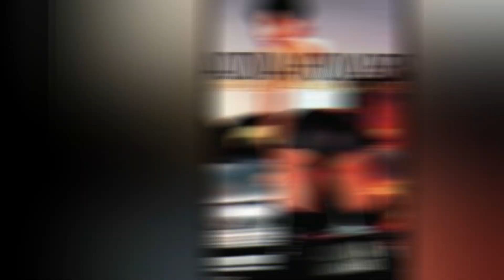Adina Howard Dropped From Label Over an Affair W/Wanya Morris While He Was With Brandy DearDiary-Ep1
In this episode of Dear Diary, Adina Howard dishes in her diary, why her career ended! And why  she was dropped from Atlantic Records.